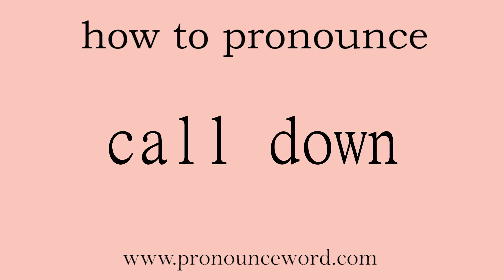call down. How to pronounce the english word call down .Start with C. Learn from me.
Follow me!Learn from me how to pronounce the english word call down.This video shows you how to pronounce the English word call down .